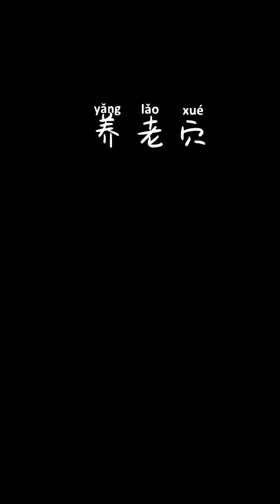養生小妙招 一看就懂一學就會#手部穴位按摩#養生知識#每天跟我漲知識#養老穴